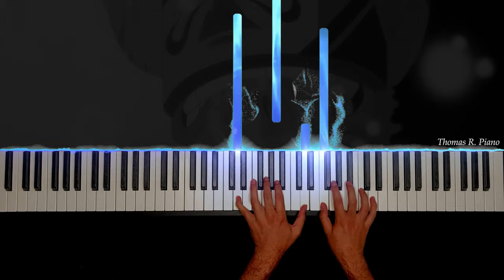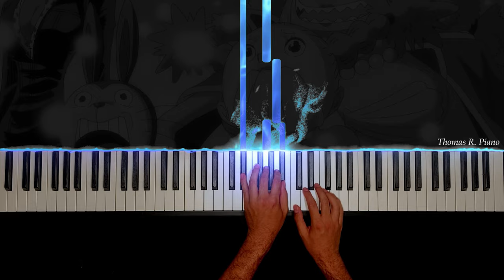Mother Sea - Sad One Piece OST Piano Cover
Here's my Mother Sea rendition, which is a Sad One Piece OST Piano Cover. Mother Sea is a Sad and iconic One Piece OST that is played during Merry's funeral, which made me cry a lot 😭​

I hope you'll enjoy this One Piece piano cover as much as I like doing them :)

More One Piece piano cover will be posted on the channel, but I will also do other animes and video games and other stuff as always.

Until then, have a nice week-end y'all ! :D

🎵 Song : Mother Sea
🎵 From : Sad One Piece OST Piano Cover
🥇 Composer : Shiro Hamaguchi

🟠 About One Piece ?

One Piece is a Japanese manga series written and illustrated by Eiichiro Oda. The story follows the adventures of Monkey D. Luffy, a boy whose body gained the properties of rubber after unintentionally eating a Devil Fruit. With his crew of pirates, named the Straw Hat Pirates, Luffy explores the Grand Line in search of the world's ultimate treasure known as "One Piece" in order to become the next King of the Pirates.

🟢 About me ?